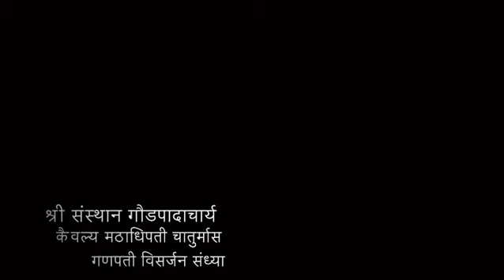18 September 2022